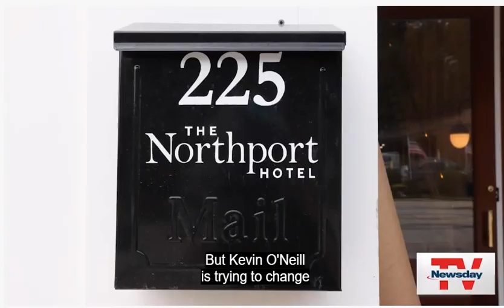The BRAND NEW Northport Village Hotel